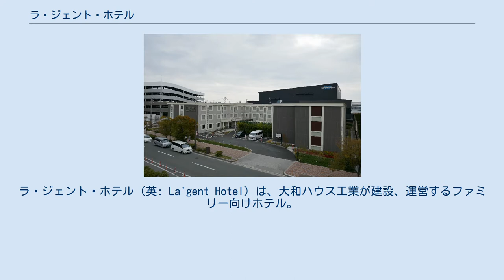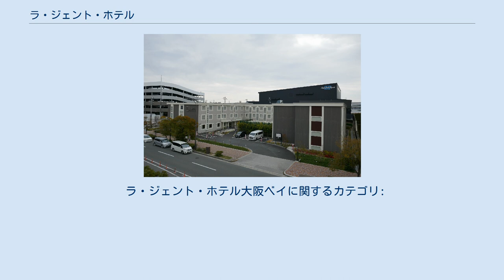ラ・ジェント・ホテル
ラ・ジェント・ホテル（英: La'gent Hotel）は、大和ハウス工業が建設、運営するファミリー向けホテル。
千葉県と大阪府にそれぞれラ・ジェント・ホテル東京ベイ、ラ・ジェント・ホテル大阪ベイがある。
 2015年には日本を訪れる外国人旅行者数は過去最高を記録したように増加傾向にある。
2015年の宿泊施設の客室稼働率は国土交通省観光庁の『2015年宿泊旅行統計調査（年間値（速報値））』に依れば、東京都で82.3%、大阪府で85.2%と全国平均と比較しても非常に高い値になっている。
大和ハウス工業は、こういった事情を鑑み、また東京ディズニーリゾート、ユニバーサル・スタジオ・ジャパンを要する千葉県浦安市と大阪市にファミリー層をメインターゲットとしたホテルの建設を決定した。
 大和ハウス工業が土地を借り上げ、建設と運営を行う。
 プレオープンは2016年12月23日から、グランドオープンは2017年3月1日。
 一部の客室では1部屋に最大6名が宿泊できるようになっており、また洗い場付きのバスルームを設置するなどファミリー層のニーズに応えている。
 ホテルのメインターゲットを「東京ディズニーリゾートを利用される宿泊客」と設定し、「新浦安エリアで最も手ごろな価格」での提供を行っている。
また、ホテル滞在中は、滞在時間の大半をベッドで過ごす客が多いと推測し、顧客満足度向上の決め手として寝具に力を入れている。
通常、ホテルの寝具はホテルの買い取りが多いが、ラ・ジェント・ホテル東京ではよりメリットが多いとして寝具をレンタルサービスを利用している。
 建物は地上3階建てであり、ツインベッドと2段ベッドを備えた4ベッドルームタイプを中心に、和室タイプなど全291室（2017年開業時点）を用意する。
最大6名が1部屋で過ごせるようになっている客室もある。
館内にはラウンジ、コインランドリー、自販機コーナーがある。
 ラ・ジェント・ホテル東京ベイに関するカテゴリ: 土地所有者は住友商事であり、建物の持ち分の一部を住友商事に売却することで、ホテル事業は共同で行う。
 プレオープンは2016年11月25日から、グランドオープンは2017年12月20日。
 建物は地上3階建てで、客室は全129室（2017年開業時）であり、各フロアごとに「BLOOM」、「SPACE」、「JUNGLE」といったコンセプトが設けられている。
また、客室にはキリンやジャングルをイメージした壁紙が採用されている。
館内にはレストランやコインランドリー、自販機コーナーがある。
 ラ・ジェント・ホテル大阪ベイに関するカテゴリ: